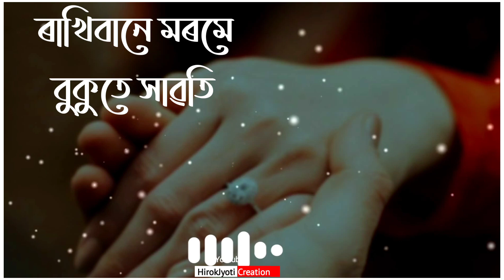New Assamese Song Status 2020 ll Whatsapp status Song Video